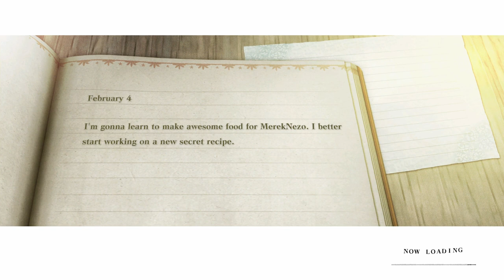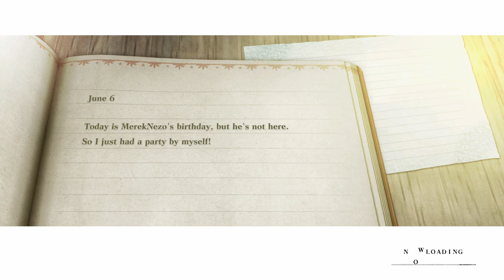Bu Kadın Neden Çıplak? | NieR Replicant - Türkçe Bölüm 04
Bu Kadın Neden Çıplak?  NieR Replicant serimizin dördüncü bölümündeyiz. NieR Replicant'ın bu bölümünde, Aerie köyünden dönerken gizemli bir kadınla karşılaşan kahramanımız kendisini bir savaşın içerisinde bulur. Bu gizemli kadın kimdir? Sonrasında kız kardeşinin acısını dindirmek için sadece Seafront kasabasında bulunan bir balığı avlamaya gider.

Oyunun hikayesini bölümler içerisinde işliyor olacağız ancak konuyla alakalı bilgi sahibi olmak istiyorsanız yazının devamını okuyabilirsiniz.

Bekleyiş sona erdi ve NieR Replicant artık çıktı. NieR Replicant bir Japon aksiyon rol yapma oyunu ve 2010 yılında çıkan orijinal NieR oyununun günümüz teknolojisine uyarlanmış hali diyebiliriz.

Square Enix'in NieR Automata oyunun başarısının ardından, çıktığı dönemde çok fazla ilgi görmemiş, hikayesi iyi ancak gameplay kısmında eksikleri olan, NieR serisinin bir önceki oyunu NieR Replicant ver.1.22474487139 ekranlarımıza biraz remastered, biraz da remake olarak geri döndü.

2010 yılında çıkan orijinal NieR oyununun Japon versiyonunda bir çeşit ağır hastalığa yakalanan kardeşini hayatta tutmaya ve hastalığına çare bulmaya çalışan genç bir karakteri canlandırırken, Avrupa versiyonunda hikaye aynı kalırken bu sefer kardeşi yerine kızını kurtarmaya çalışan Nier adında bir karakteri kontrol ediyoruz.

Çıktığı döneme kıyasla çok iyi şekilde cilalanmış, görsel açıdan gayet tatmin edici ve oynanış kısmı geliştirilmiş olan NieR Replicant unutulmuş ya da döneminde gözden kaçmış olsa da, artık tekrar oynanabilir olması serinin hayranlarını sevindirirken, jrpg türüne yeni giriş yapmış veya oyun dünyasında yeni olan bir çok oyuncu için iyi bir oyun deneyimi sunacak gibi duruyor.